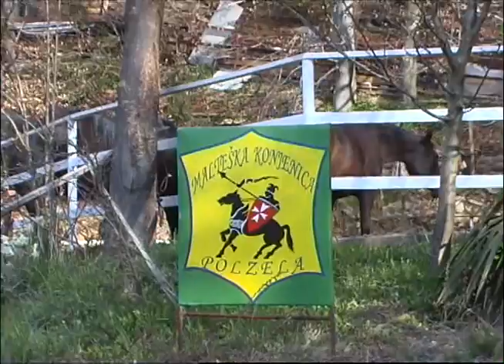ČISTILNA AKCIJA, Malteška konjenica Polzela